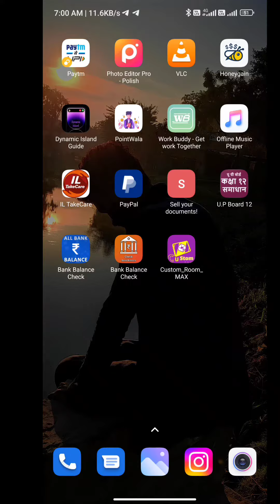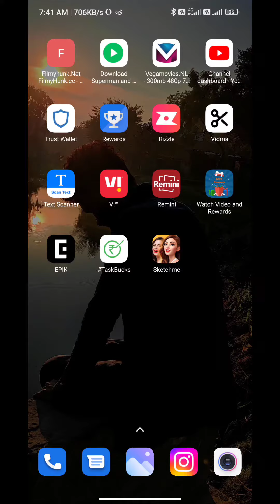✌️✌️😎😎 mobaile photo 4k editing nature photoediting 4kphotoediting 😎✌️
@Swad se he pyar
@Vikash Official
@Rohit Kumar official
@Abhimanyu Bhardwaj
@Isaiah Photo
@Aki photography

 photo ko 4k kaise banaye
mobile se 4k photo kaise khiche
mere mobile mein photo mera
rakhna 4k status
how to make 4k photo in mobile
mobile se 4k photo kaise banaye
4k photo editing in mobile
4k photo mobile
4k photo editing
4k photo kaise banaye
4k photo kaise download kare
4k photo editing lightroom presets
download
4k photo editing kaise kare
4k photo status
4k photo download
4k photo video editing app
4k photo editing app tamil

rahul madeshiya
Rahul Chauhan 12
rahul
@The Phototoday Photography
@Isaiah Photo
@DM Editor
@The Formal Edit
@Shailesh Editing zone
@Edit Photo Tech
mobile se photo khinche aur edit Karen
mobile se kaise photo khinche
photo khinche new video
close photo kaise khinche mobile se
photo khinche aur delete Karen
mobile photo khinche aur kaise edit Karen
photo editing 2023 video
photo edit video
photo edit
mobile se photo kaise khinche tarika
mobile se close photo kaise khinche aur edit Karen
editing video 2023
new edit video
photo edit kaise karen
mobile se photo khinche aur HD edit Karen
mobile photo HD edit kaise karen
mobile se photo khinche aur 4 ke photo edit Karen
mobile photo 4K edit
mobile photo 4K editing video full video
mobile photo edit video 2023 full video
mobile se photo kaise khinche
mobile se photo khinchne ka Tarika
photo editing 2023 Hindi
photo editing 2023 Tamil video
photo editing 2023 English video
mobile photo edit Karne ka Tarika
Rahul Chauhan
Rahul Singh Chauhan
Rahul Pandey
rahul Kumar
rahul ray
rahul madeshiya
Rahul Chauhan 12
rahul
@The Phototoday Photography
@Isaiah Photo
@DM Editor
@The Formal Edit
@Shailesh Editing zone
@Edit Photo Tech